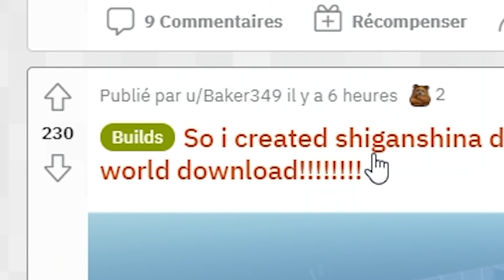Le Plus PETIT Texture Pack de Minecraft.. - #11 | Reddit Weekly Review